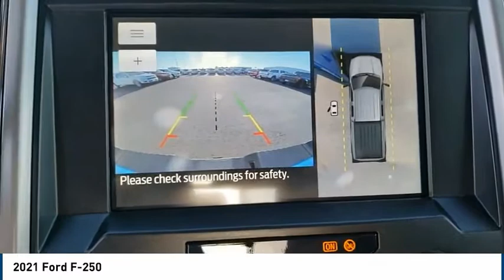2021 Ford F-250 Midland TX 2031421